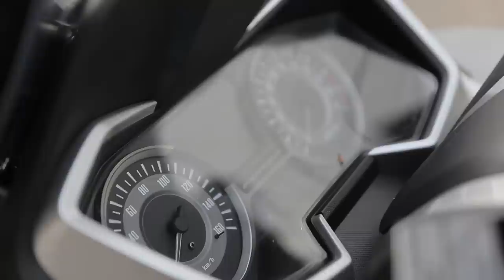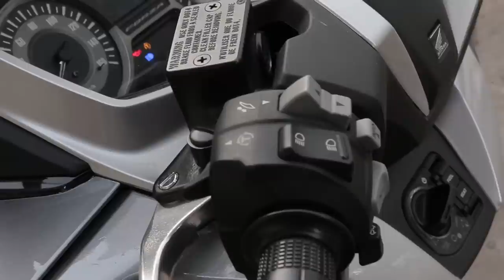Honda Forza 300 2018 (Review & Test Ride)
Hi all dearest friends who loving my YouTube channel, welcome back to the new video. I wish you like it.

Please comment or feedback if you would like to help for improve more good quality of video.

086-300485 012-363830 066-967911